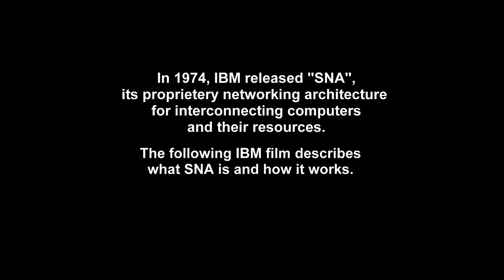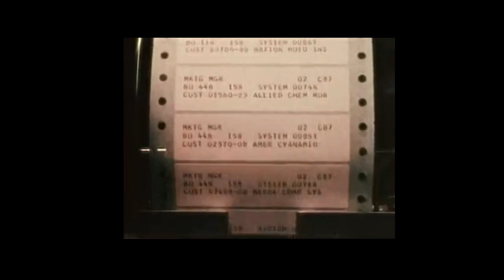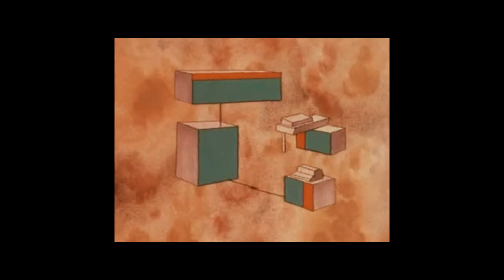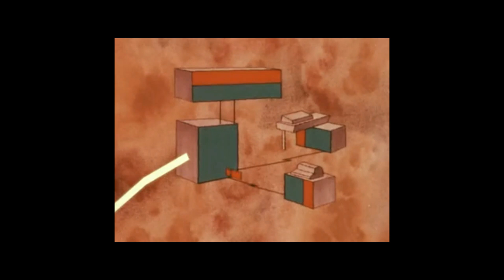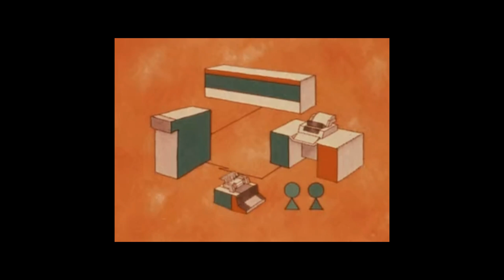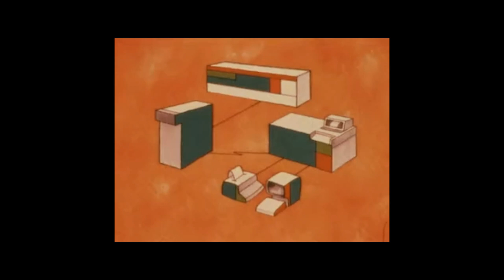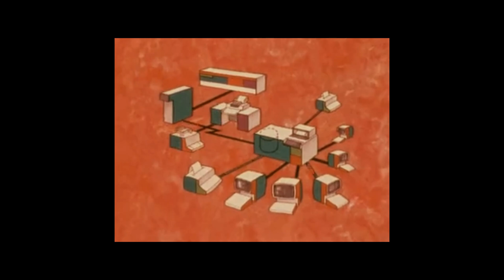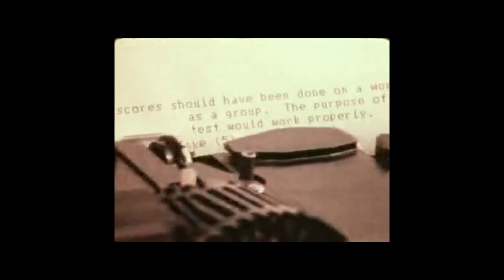1974 Computer History: What is IBM SNA System Network Architecture? (Protocol Explained)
Computer History 1974: Original IBM film announcing IBM's “Systems Network Architecture” (SNA), a collection of formats and protocols for interconnecting computers and their resources for optimal communication.  Impressive collection of IBM networking and computer equipment is shown.  Narrator describes SNA with helpful illustrations and diagrams.   One could describe this film as “SNA 101” which is a great place to get started.   See the technical links below if you want to dive deeper in to SNA.  It was heavily promoted by IBM at the time of its release and for years afterwards. Nearly 50 years old, SNA today is sometimes referred to as a "legacy architecture."
Editing Note:  The film master had some clarity issues, so we used a slightly "boxed" format to show this in the YT Channel.  The content is well worth watching.  We edited 13 seconds of intro content out, and added some new, low key, background ambient music.  Runs 10 minutes.  Courtesy of IBM Archives and Hagley Museum & Library.  Uploaded by Computer History Archives Project (CHAP).  We hope you enjoy this gem from the past.

old stat: 3190